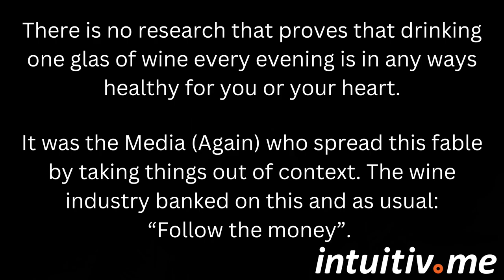Why you should STOP Drinking Alcohol & Smoking!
Alcohol, smoking, drugs in general, are damaging your brain. They even make you dumber. But that's not why I'm telling you to stop, STOP Numbing yourself in order to grow!